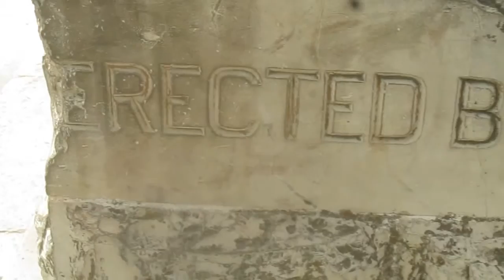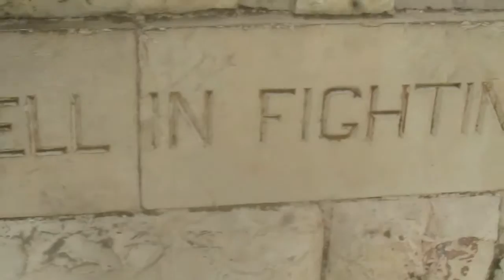The British Battle of Jerusalem (1917) - The Monument on the hill where the surrender took place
Allenby Square, a name commemorating Field Marshal Edmund Allenby who commanded the British forces which captured Palestine in the First World War, has been bestowed at different times on two different squares in Jerusalem.

This divergent naming was connected both to prestige struggles within the British forces entering Jerusalem in late 1917, leading to what became known as "the multiple surrenders", and to later vicissitudes of the struggle between Israelis and Arabs for control of the city.
In 1920, a British war memorial was erected on the hill where the first surrender ceremony took place.

The three-metre high rectangular monument, similar in style to other British WWI memorials, was designed by the architect Wallcousins. It bore the date of December 9 (rather than 11), with the text:

Near this spot, the Holy City was surrendered to the 60th London Division, 9th December 1917. Erected by their comrades to those officers, NCOs and men who fell in fighting for Jerusalem.

The monument creates a silhouette resembling medieval knights, a reference to the comparison made at the time by many Britons between the 1917 conquest of Palestine and the crusades. An equestrian statue of Allenby was planned to stand on the pinnacle, but was never actually installed.

According to Israeli researcher Dov Genehovsky, the monument was built from the stones of the dismantled Ottoman clock tower which had been erected on top of the Jaffa Gate at the accession of the Sultan Abdul Hamid